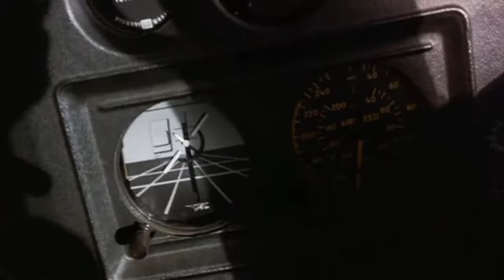Movies filmed at Grand Canyon | Filming Locations | Into the Wild, Hanky Panky, Das Traumschiff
Filming Locations of movies, which were filmed at the "Grand Canyon".

- Dakota Skye
- Fools rush in
- Das Traumschiff
- Bride and Prejudice
- Nurse Betty
- Into the Wild
- Hanky Panky
- Die Schwarzwaldklinik
- Koyaanisqatsi
- National Lampoon's Vacation
- The Guilt Trip